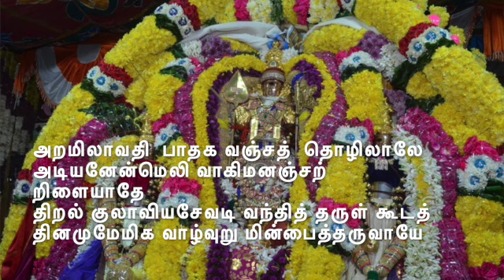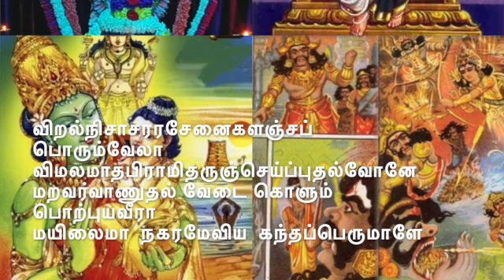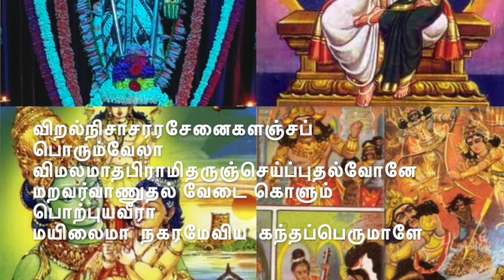ARAMILAVATHI PATHAKA-அறமிலாவதி பாதக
THIRUPPUGAZH#THIRUPPUGAZH MEANING#ARUNAGIRINATHAR# ISAIVAZHIPADU#
THIRUMAYILAI#MYLAPORE THIRUPPUGAZH#OTHER STHALANGKAL #
SONG NO           256
RAGAM               POORVI KALYANI
THALAM            ANGATHALAM 101/2 AKSHARAM
STHALAM          MYLAPORE,THIRU MAYILAI,
அறமி லாவதி பாதக வஞ்சத் தொழிலாலே

அடிய னேன்மெலி வாகிம னஞ்சற் றிளையாதே

திறல்கு லாவிய சேவடி வந்தித் தருள்கூடத்

தினமு மேமிக வாழ்வுறு மின்பைத் தருவாயே

விறல்நி சாசரர் சேனைக ளஞ்சப் பொரும்வேலா

விமல மாதபி ராமித ருஞ்செய்ப் புதல்வோனே

மறவர் வாணுதல் வேடைகொ ளும்பொற் புயவீரா

மயிலை மாநகர் மேவிய கந்தப் பெருமாளே.
aRamilA athi pAthaka vanjath thozhilAlE

adiyanEn melivAgi manam sa triLaiyAdhE

thiRal kulAviya sEvadi vandhiththu aruLkUda

dhinamumE miga vAzhvuRum inbaith tharuvAyE

viRal nisAcharar sEnaigaL anjap porumvElA

vimala mAdh abirAmi tharum seyp pudhalvOnE

maRavar vANudhal vEdai koLum por buya veerA

mayilai mA nagar mEviya kandhap perumALE.